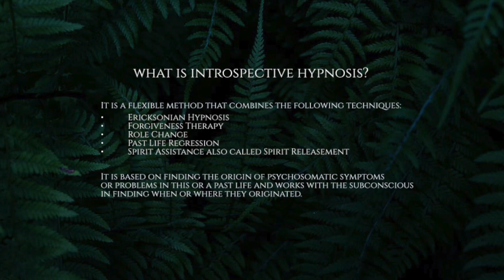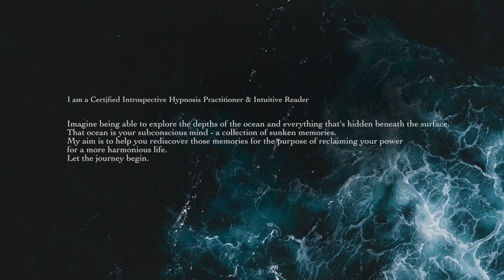‘I Feel Uneasy around my Mom’ - Releasing Guilt | Introspective Hypnosis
Dear Tribe,
Today I am sharing the second part of Cady's session. In this video, she visits a childhood memory that is connected to her feeling uneasy around her Mom.
Love,
Brigita

'1989